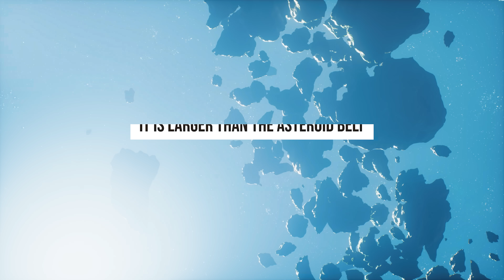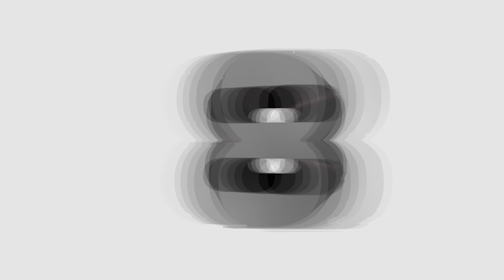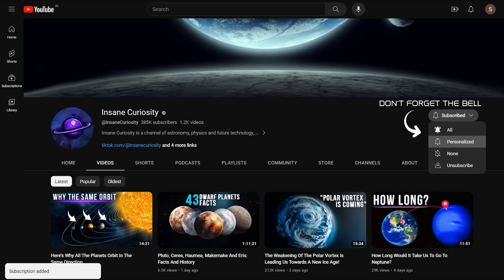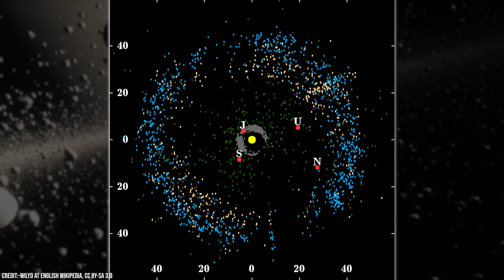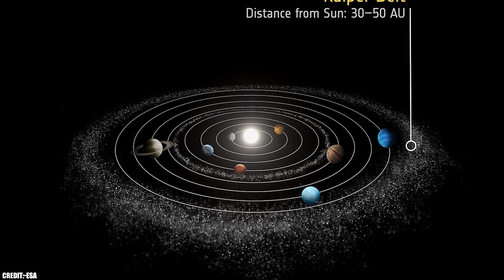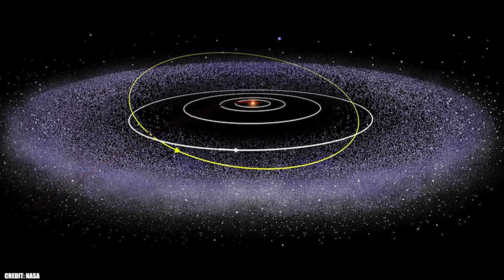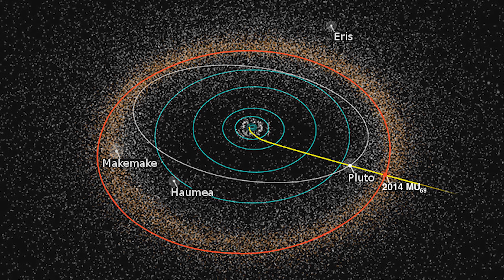11 Facts You Need To Know About The Kuiper Belt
The Kuiper Belt is one of the most distant objects in the solar system, but although our astronomical observation technologies have improved dramatically during the last decades, we are still not able to observe all the objects in this distant region of the solar system, is for this reason why the Kuiper Belt is one of the most mysterious places and in this video, we will show you ten impressive things you should know about the Kuiper Belt.

11. Does not contain any asteroids
When talking about the Kuiper belt, it is usually described as an asteroid belt similar to the one between Mars and Jupiter but located beyond Neptune.

10. It is larger than the asteroid belt
Although our telescopes do not allow us to see all of the KBOs, thanks to data collected by the Minor Planet Center of the Smithsonian Astrophysical Observatory, we know that the number of KBOs can be up to 200 times more massive than the asteroid belt between Mars and Jupiter.

9. The Kuiper Ice
As we said in point 1, KBOs cannot be classified as asteroids since they are located outside the asteroid belt. Still, in addition to not being in the exact location, Kuiper belt objects have another difference concerning asteroids.

8. Neptune, the orchestra director
Although the distances between the planets in the solar system are vast, the gravity of giant planets such as Jupiter, Saturn, Uranus, and Neptune can influence each other and generate something called "Orbital Resonance."

7 . It's huge!
The central yellow dot is the Sun, the red dots with letters are the planets Jupiter, Saturn, Uranus, and Neptune, and the disk with blue and orange dots are the KBOs known to date

6. Uncertain origin
Just as the asteroid belt between Mars and Jupiter has an uncertain origin, the Kuiper belt has a, until now, unknown origin.

00:00 Intro
00:40 Does not contain any asteroids
1:20 Kbo (kuiper belt objects)
1:40 10) It is larger than the asteroid belt
2:29 9) The Kuiper Ice
3:20 8. Neptune, the orchestra director
4:40 7 . It's huge!
5:40 6) uncertain origin
6:50  5. Natural Time Capsule
8:20 4. Home of possible planets?